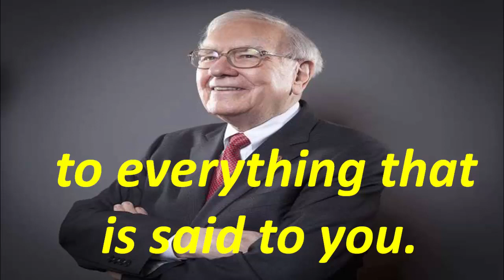you will continue to suffer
warren buffet quote